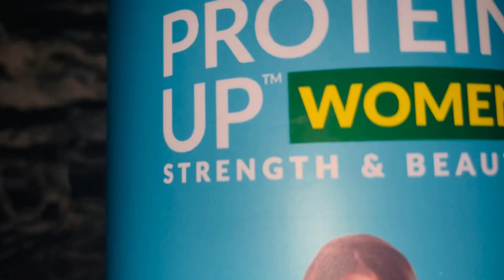HK Vitals Protein |Tasty nutritional drink Energy Skin Hair Fall Weight Management all in one!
Hii guys so this is very good protein for women I fell in love with you should definitely use it. HK Vitals Protein Tasty nutritional drink Energy Skin Hair Fall Weight Management all in one!